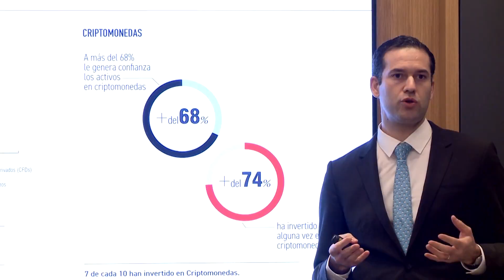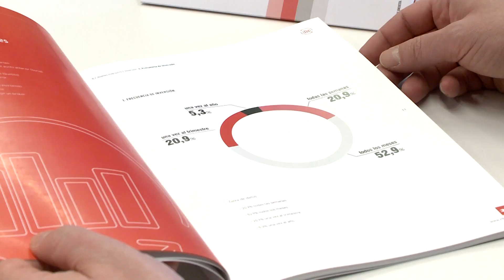Casi la mitad de los jóvenes españoles invierte en productos financieros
Casi la mitad de los jóvenes españoles ha invertido en algún momento en productos financieros y dos de cada tres de ellos lo hace de forma recurrente. Así lo ha indica una encuesta presentada hoy por el bróker XTB.

Las criptomonedas, las acciones de bolsa y los fondos de inversión son los productos financieros más atractivos para los jóvenes españoles. De hecho, el 74% de los jóvenes ha invertido alguna vez en criptodivisas, un producto que genera confianza en el 68% de ellos.

La encuesta también analiza cuáles son los motivos que lleva a la otra mitad de los jóvenes españoles a no invertir en productos financieros.

Por último, la encuesta de XTB asegura que la mayoría de los jóvenes planea invertir más en el futuro, e incluso entre aquellos que no lo hacen, el 67% se ha planteado invertir en productos financieros en alguna ocasión.